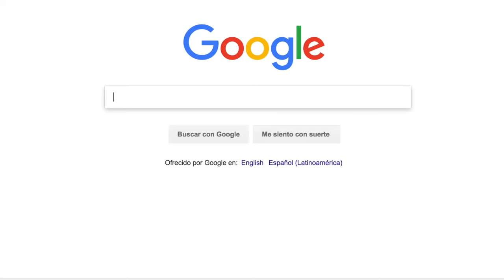El Riobambeño Spot Marcas Web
Pauta con nosotros en una red exclusiva, económica y eficiente